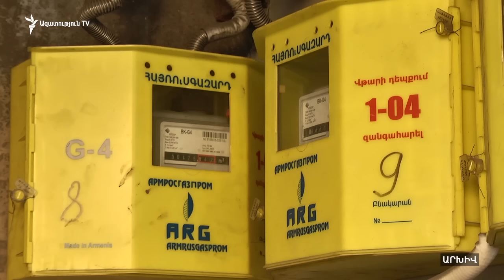Մեդվեդև․ Ոչ մեկին ուժով ԵՏՄ-ում չենք պահում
Բիշքեկում ԵՏՄ անդամ երկրների վարչապետների հավաքին ունեցած ելույթում Ռուսաստանի վարչապետը նաև հայտարարել է, թե այդ միությանն անդամակցությունը Ռուսաստանից էժան գազ ձեռք բերելու հնարավորություն է տալիս: ՌԴ վարչապետի կշտամբանքն, ըստ էության, ուղղված էր Մինսկին: